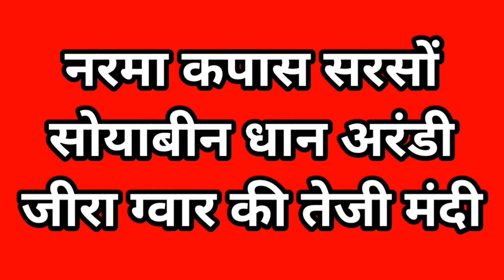नरमा कपास सोना चांदी ग्वार की कीमतों में गिरावट जारी किसान चिंता में